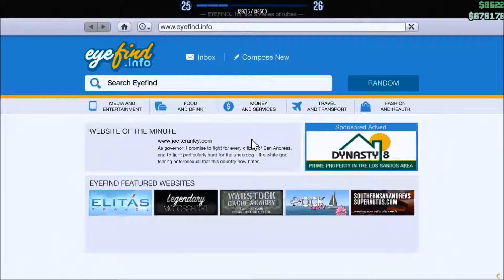Let's Play- GTA V- Daily Objectives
Doing your daily objectives or preparing to record a video online doesn't always go the way you want it to go.